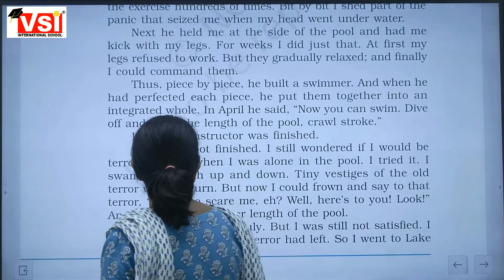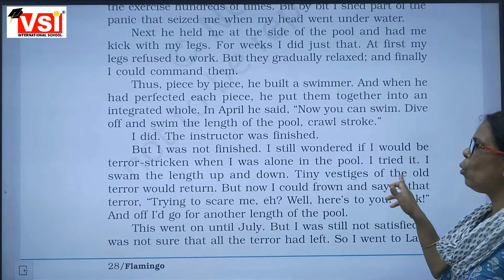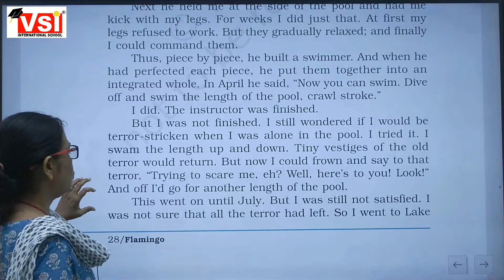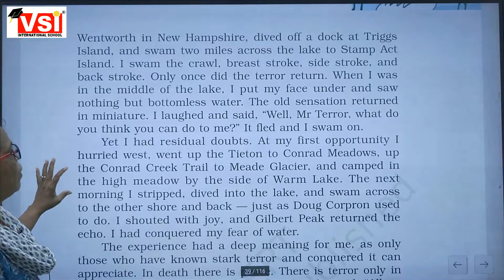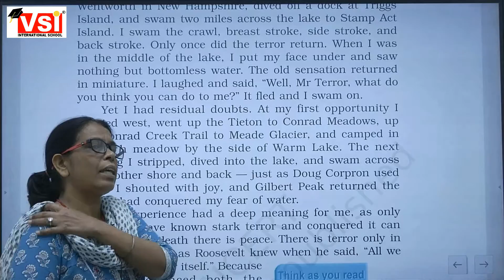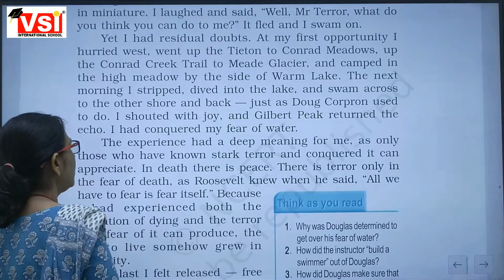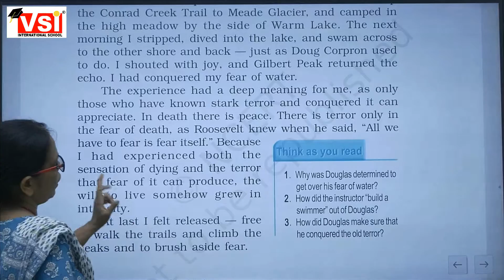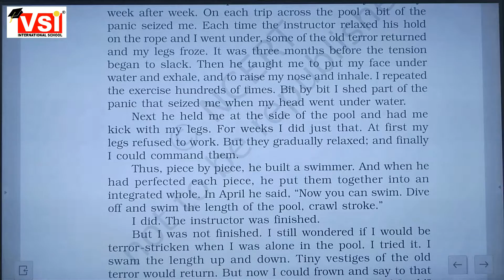12th english compulsory ch 3 deep water 17 8 21